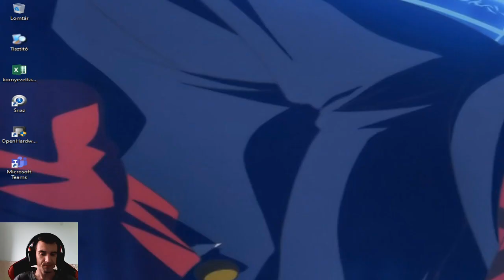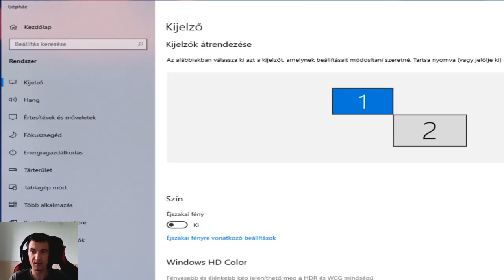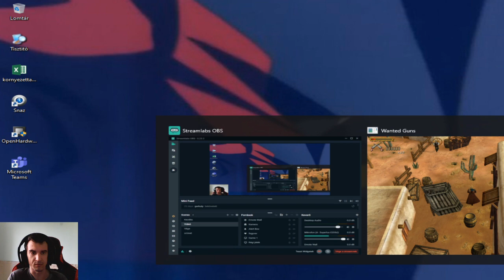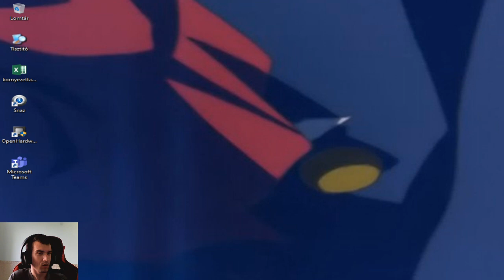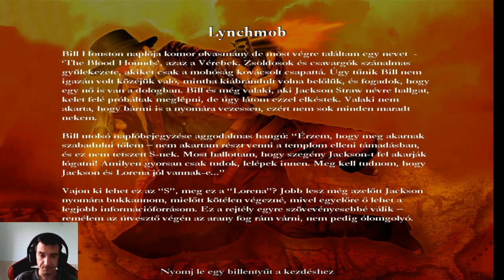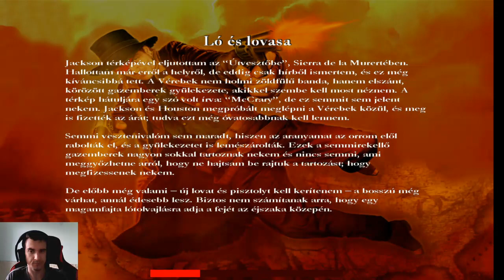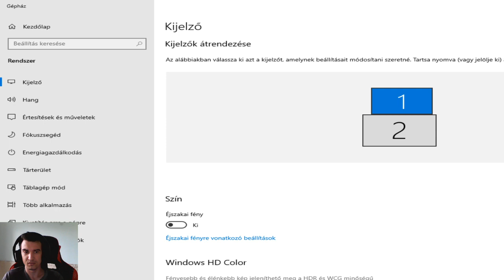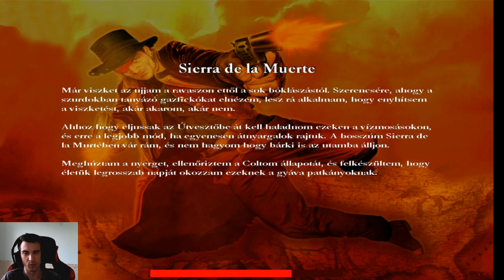Wanted Guns -#1 Full Walkthrough ( RPCJ ) HUN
Technikai okok miatt a játék két részben van fent